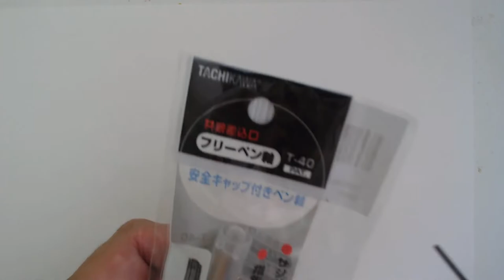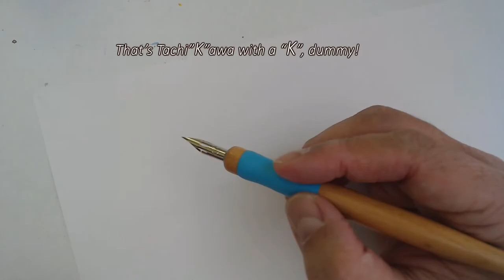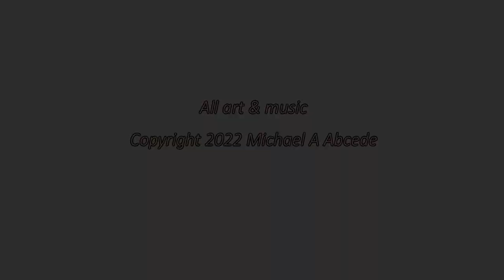Tachikawa nib holder & (Zebra) G Nib review Part 1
For the very first time I try out the popular Tachikawa Zebra G nib and Tachikawa nib holder. Used with Deleter Black 4 on Strathmore Bristol.

Link to the Tachikawa G nib that I bought:

For more of my art, check out my Instagram "abcedeart" and my website abcedeart.com.